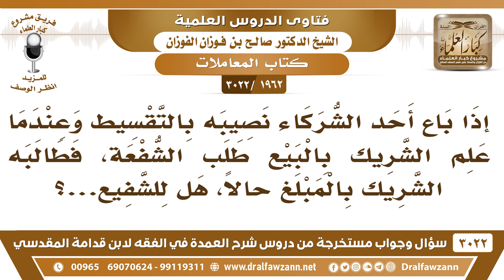[1962 -3022] باع أحد الشركاء نصيبه بالتقسيط ولم علم الشريك طلب الشفعة، فطالبه الشريك بالمبلغ حالا!!!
-"[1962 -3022] السؤال: إذا باع أحد الشركاء نصيبه بالتقسيط وعندما علم الشريك بالبيع طلب الشفعة، فطالبه الشريك بالمبلغ حالاً، هل للشفيع...؟
الجَوَابُ: لا لا كما استقر عليه العقد حالاً أو مؤجلاً، كما استقر عليه العقد.
للاشتراك في قناة الشيخ صالح الفوزان

للاستفسار والإقتراحات والدعم
رئيس الفريق
لمشروع كبار العلماء